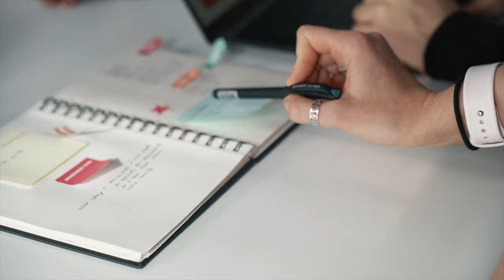Starting a YouTube Channel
Welcome to my journey of creating and growing a YouTube channel. In this video I would like to introduce myself and why I want to build up this channel.

You'll see my creative process, my thoughts, and my journey of creating this video.